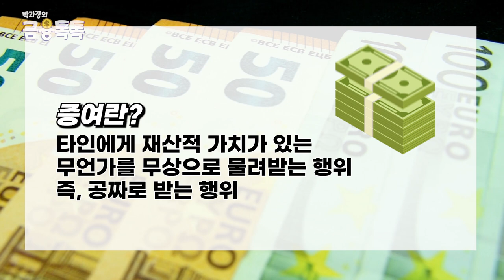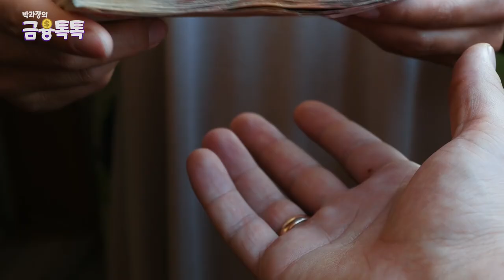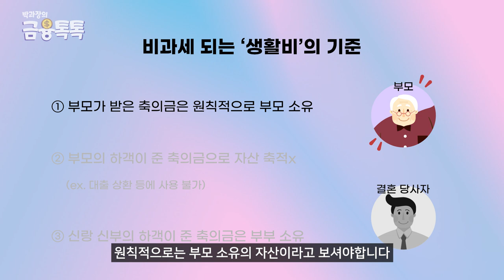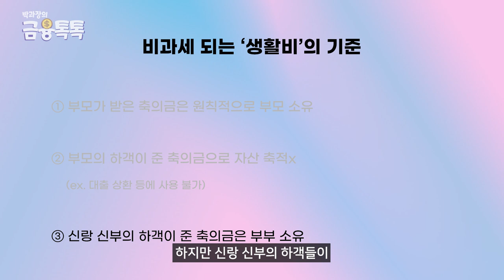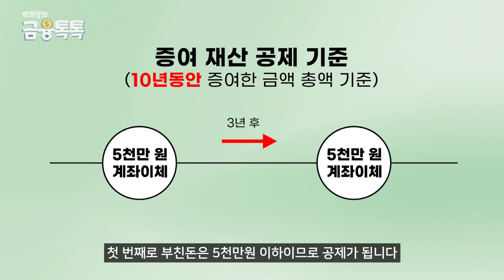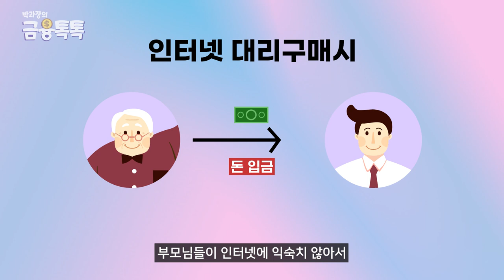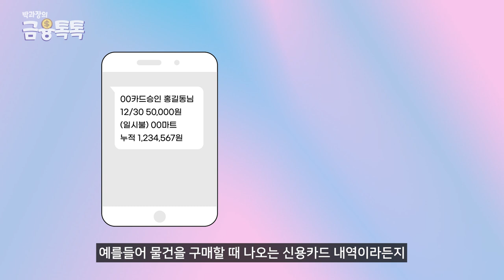모든 은행!! "이것" 모르는 사람 특히 가족끼리 계좌이체 안됩니다!! 증여세 피하는 방법!!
아무리 소액 재산, 현금이더라도 가족간 계좌이체 시 이렇게 하시면 세금폭탄 맞을 수 있다는것 알고계셨나요?
오늘은 가족간 증여 시 어떻게 하면 절세 할 수 있을지 저희 금융톡톡이 알려드리겠습니다. 좋은 내용이니 끝까지 확인해주시고 좋아요 구독 댓글은 저희에게 큰 힘이 됩니다! 🙏